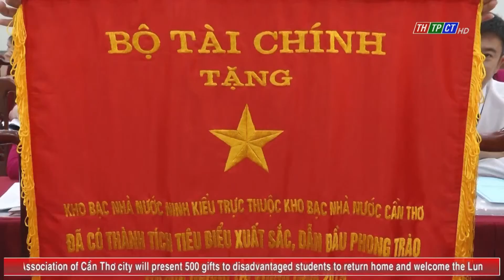2020 review of Cần Thơ State Treasury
On the afternoon of January 6, State Treasury of Cần Thơ city held a conference to sum up the work in 2020 and implement mission in 2021.